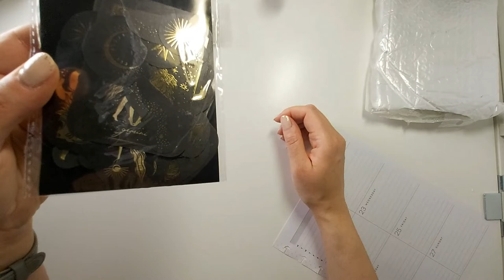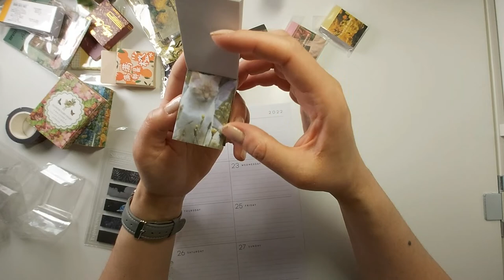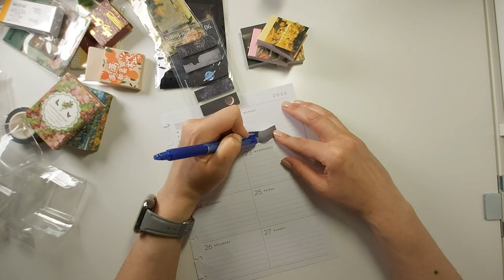AliExpress Sticker & Stationary Haul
3 Orders from AliExpress, ordered March 3, 2022, received March 17, 2022.
Checking to see what will fit in my classic dashboard Happy Planner.

Small Package - 1:11
Peach stickers that fit in dashboard
Tile stickers that fit in dashboard

Medium Package - 12:36

Large Package - 23:03